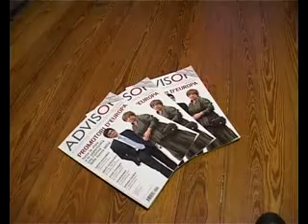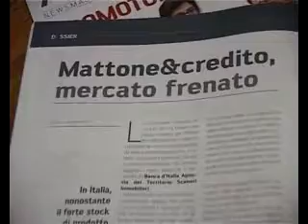Advisor di dicembre è in edicola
PROMOTORI D'EUROPA
Tutte le sfide e le opportunità con l'arrivo della nuova Mifid

In copertina: Giovanna Giurgola Trazza (presidente) e Giuseppe Capobianco (direttore generale), Organismo per la tenuta dell'Albo Promotori Finanziari (APF)